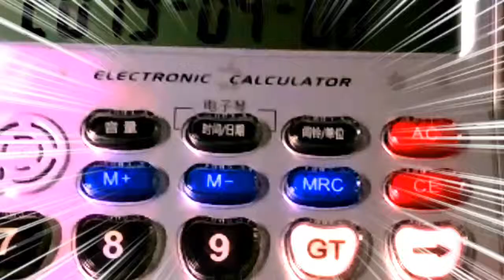Meanwhile at Marvin's house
Under the white light..
;3